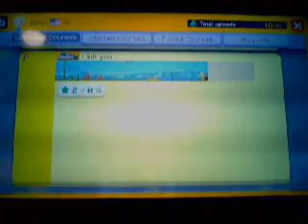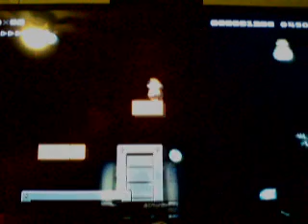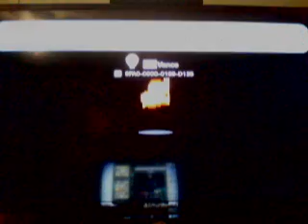MY LEVELS!- Super Mario Maker- #1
I get VERY mad... my levels are IMPOSSIBLE!